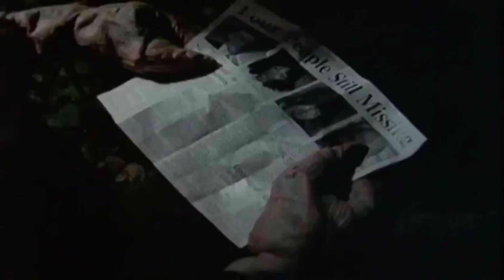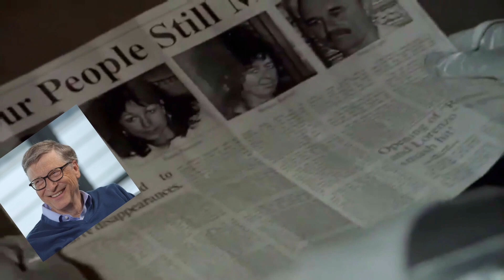Goosebumps "Attack of the Jack-O-Lanterns" REACTION!!!!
Justin and Adam had to watch a classic halloween episode of Goosebumps.  What is wrong these kids? That is it. Get ready to laugh!!! LETS WATCH IT!!!